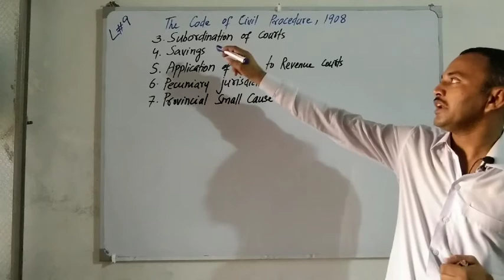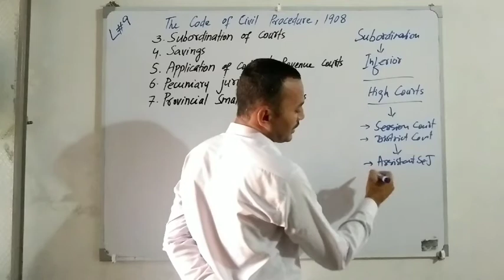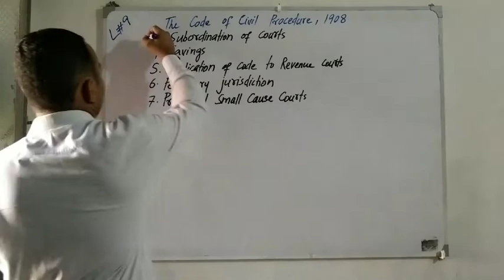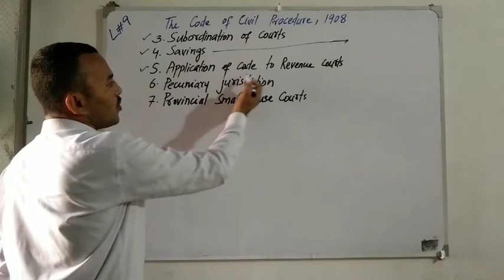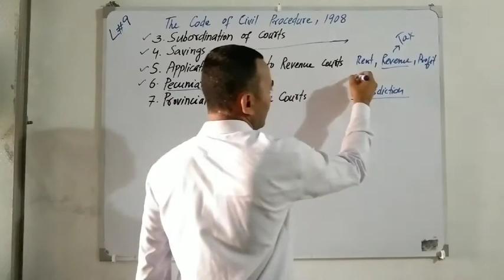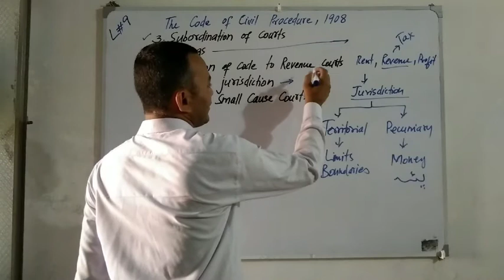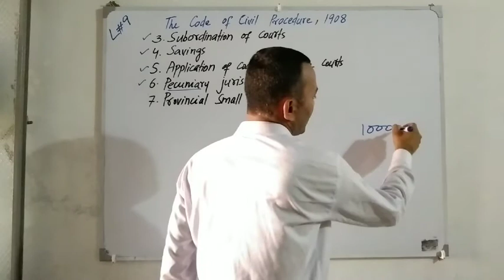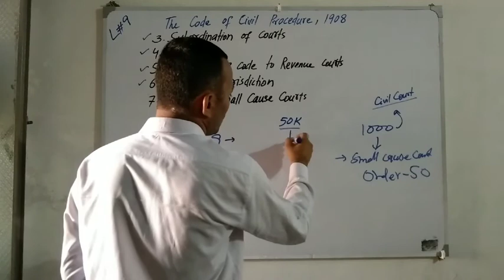CPC#9 Section 3 to 7 Well Explained By Sir Arjun